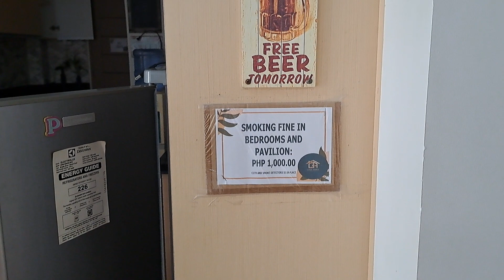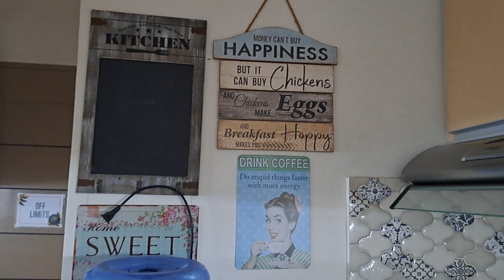Casa Amira Part 6